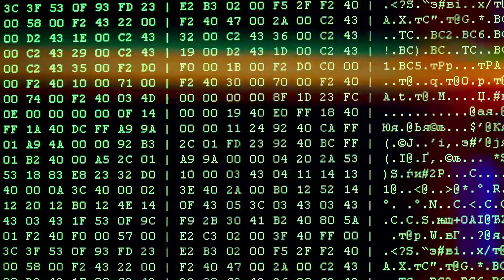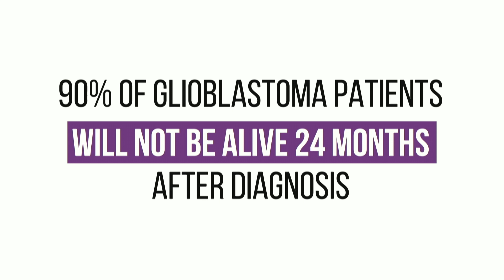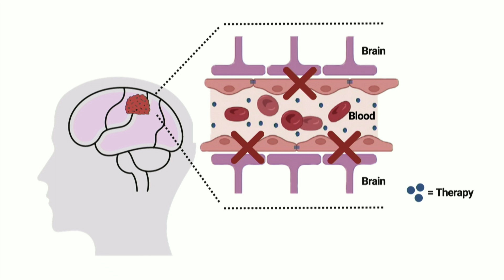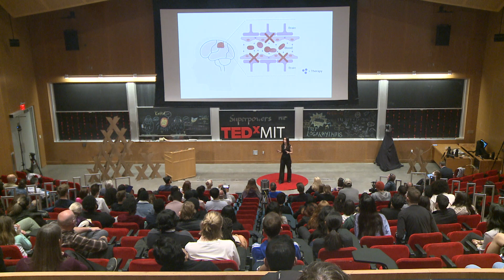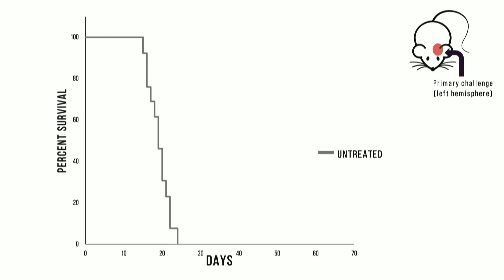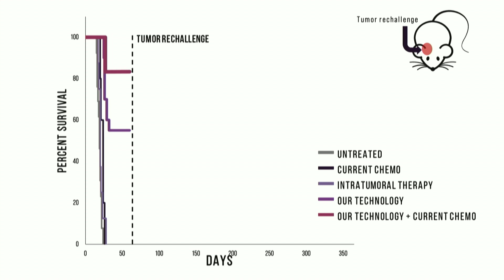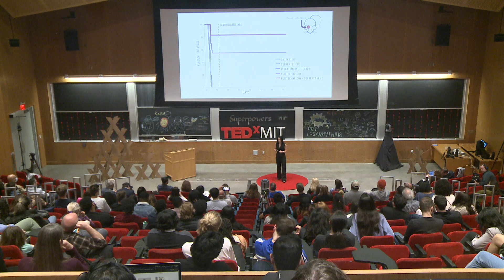Eliminating brain cancer at its source | Natalie Artzi | TEDxMIT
Glioblastoma is a lethal, aggressive brain cancer with a dismal median overall survival rate of 15 months, a number that has remained unchanged for decades. Treatment for this devastating disease involves surgical resection followed by chemotherapy and radiation therapy; however, tumor recurrence is inevitable as it is impossible to eliminate all tumor cells with current strategies. One of the biggest impediments to the development of more effective therapies is the low penetration of drugs to the brain when delivered systemically because of a very selective membrane, the blood-brain-barrier (BBB), that is designed to prevent more than 98% of the molecules from getting into the brain to protect it from pathogens. The Artzi lab at MIT and Harvard developed an adhesive hydrogel that can be sprayed or injected directly into the brain during surgery, eliminating the need to cross the BBB while enabling the local release of a cocktail of drugs and nanoparticles that activate the immune system. Their technology educates our body’s own immune cells to detect and kill cancer cells. The local delivery of the gel coats and attacks the tumor without causing harmful side effects and would only need to be administered once.
 Dr. Artzi is an Assistant Professor at the Department of Medicine, Division of Engineering in Medicine, Brigham and Women’s Hospital, Harvard medical School.She is a Principal Research Scientist at MIT and an Associate Member of the Broad Institute of Harvard and MIT. She completed her postdoctoral studies at MIT focusing on studying tissue:biomaterial interactions and designing smart biomaterials for therapy and diagnosis applications.

Dr. Artzi is the recipient of multiple grants and awards, including the inaugural Kabiller Rising Star in Nanomedicine and Nanotechnology, One Brave Idea award, Stepping Strong Innovator Award and Breakthrough Award, Controlled Release Society Young Investigator Award, Mid-Career Award from the Society for Biomaterials, Bright Futures Prize, and the Massachusetts Life Science Center for women entrepreneurs.

Currently, Dr. Artzi directs multiple research venues aiming to integrate science, engineering and medicine to rationally design personalized materials to improve human health, and has co-founded a startup company, BioDevek, which develops the next-generation biomaterials to improve outcomes following internal surgeries. This talk was given at a TEDx event using the TED conference format but independently organized by a local community.